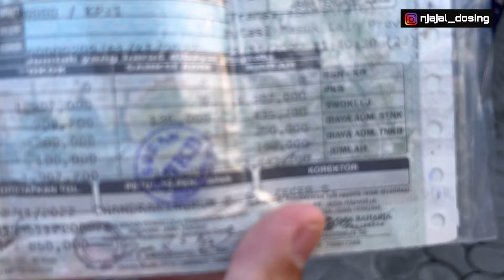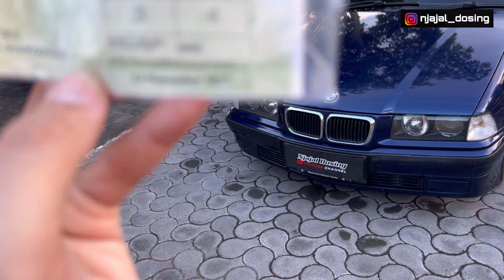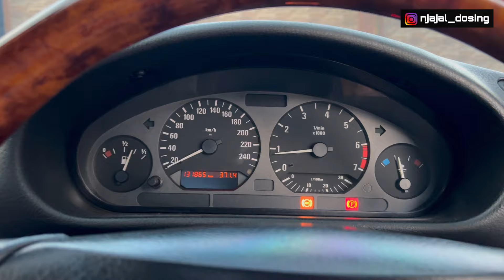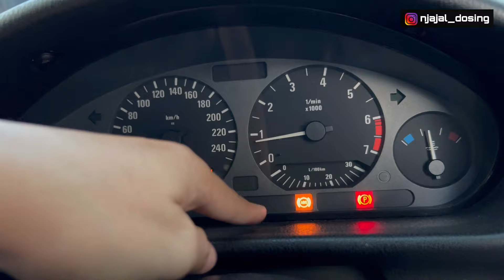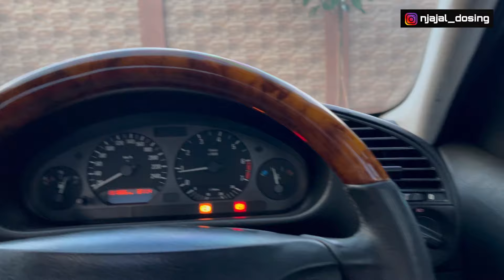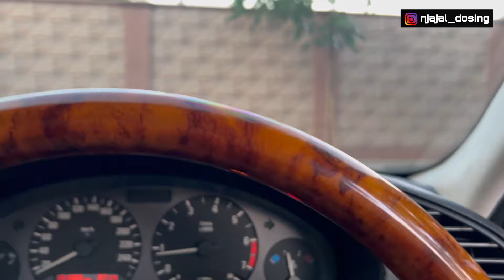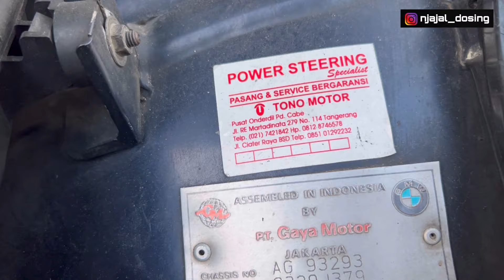FOR SALE BMW E36 318i 1997 | MOTUBA MEWAH MURAH KONDISI TERAWAT SIAP PAKAI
Info lengkap kondisi unit , pajak , harga , dan nomor hp ada dalam video
Lokasi Yogyakarta